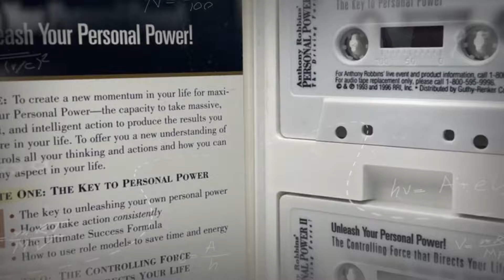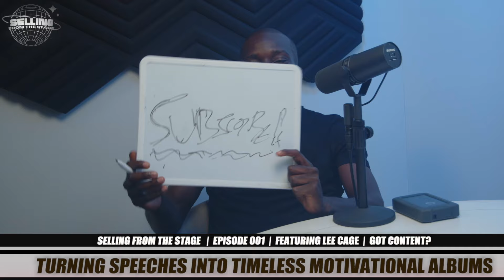How You Can Go Viral With A Speech And Get Big Brand Deals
Check out this first official unofficial episode of the selling from the stage podcast. Chawn Bracey and Lee Cage sit down to discuss a few production updates as well as why you should consider making a speaking album.